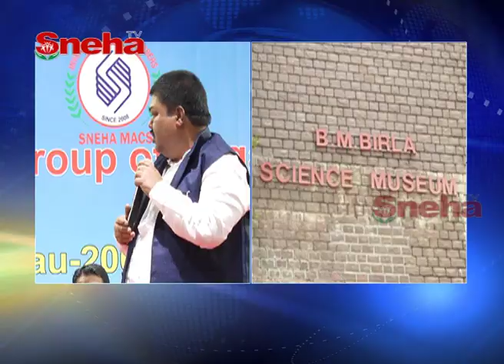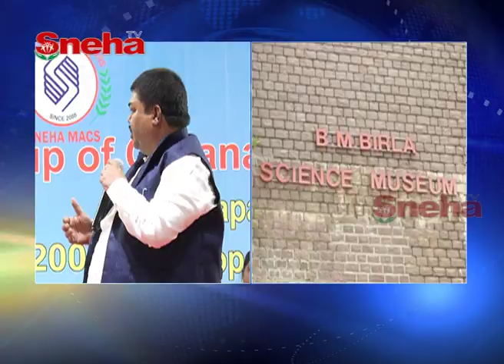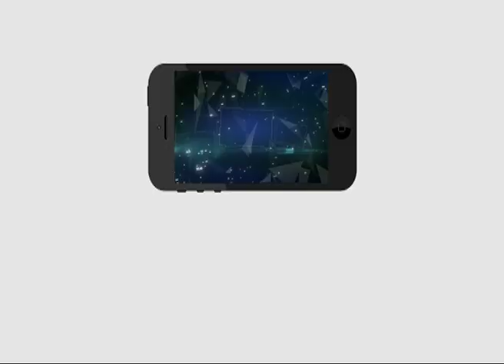నా సామాజిక విజన్‌...! | Sneha TV Annual General Body Meeting | MLC Ramulu Naik